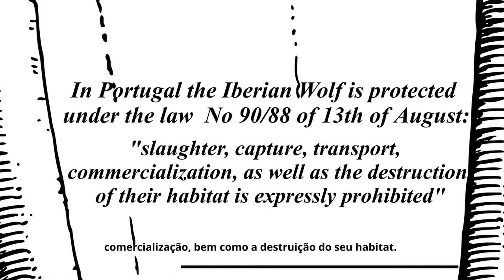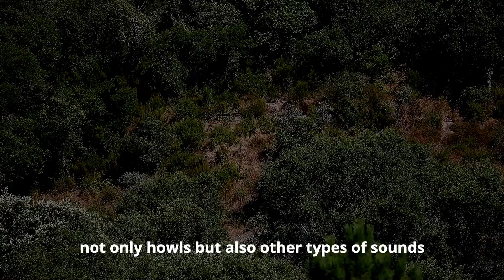Howling For Conservation - The Iberian Wolf (o lobo ibérico) | Inspire Wilderness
ENG| Inspire Wilderness Productions brings you a small documentary about the Iberian Wolf. As is an iconic animal in Portugal and it continues to be misunderstood by many people. We wanted to show you how beautiful, shy and important this top predator is.
It is important to protect them and protect our planet!
And a special thank you to Grupo Lobo and Centro de Recuperação do Lobo-ibérico for allowing us to show their amazing work.

PT| A Inspire Wilderness Productions apresenta um pequeno documentário sobre o Lobo Ibérico. É um animal icónico em Portugal e continua a ser incompreendido por muita gente. Queremos mostrar-vos a o quão bonito, tímido e importante este predador é.
É importante protegê-los e proteger o nosso planeta! Muito obrigado por assistirem e por fazerem parte deste importante passo em direção à conservação.
E um agradecimento especial ao Grupo Lobo e ao Centro de Recuperação do Lobo-ibérico por nos permitirem mostrar o seu fantástico trabalho.

Here are the links for the Grupo Lobo and Centro de Recuperação do Lobo-ibérico
Adopt a wolf

Produced and directed by: João Caeiro
Film editor: João Caeiro
Photography: João Caeiro & Beatriz Maia
Written by: João Caeiro & Beatriz Maia
Sound editors: João Caeiro & Beatriz Maia

SFX by:
Inspire Wilderness Productions
BBC Sound Effects
Grupo Lobo

First Sleep – Sir Cubworth